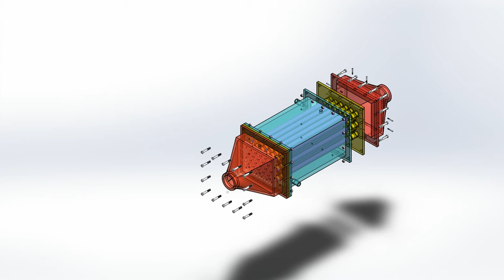3D animation of MNTP equipment for air purifying in tunnels